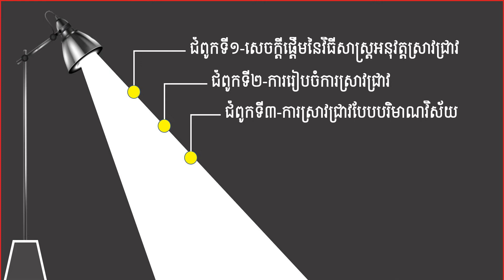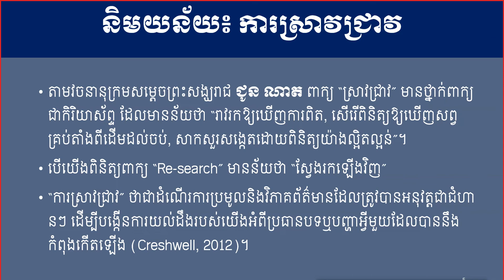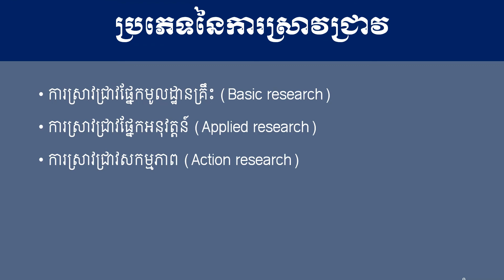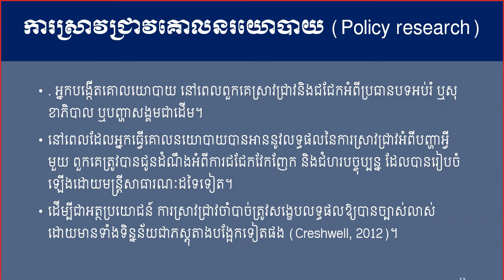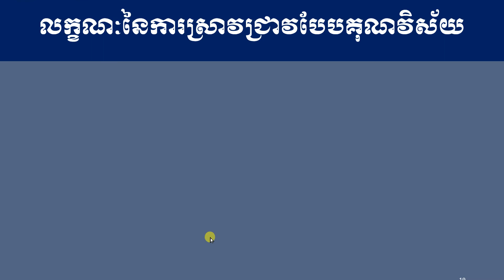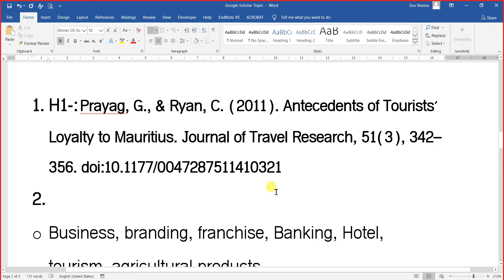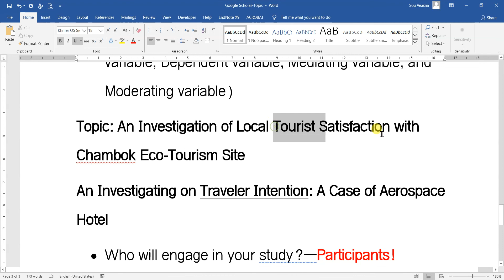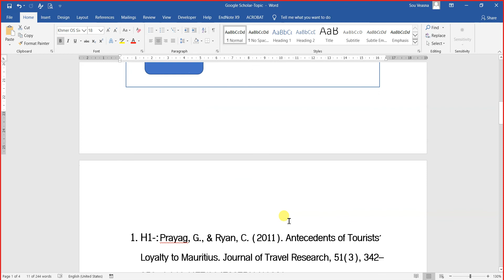Research Methodology-Chapter- 1 Introduction & how to find the research topic